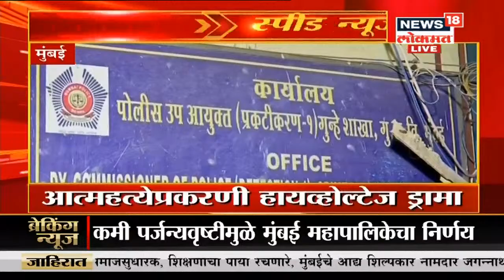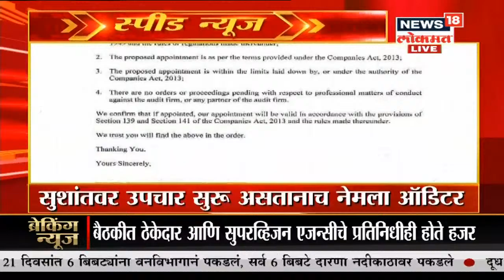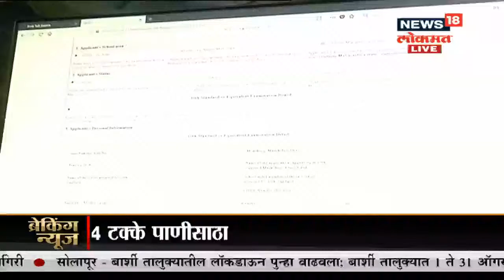Top Headlines of Night | Speed News | July 31, 2020 | News18 Lokmat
अभिनेता सुशांत सिंह राजपूतच्या   प्रकरणाला आता नवं वळण मिळालं आहे. सुरुवातीला या प्रकरणात बॉलिवूड नेपोटिझमवरून चर्चा सुरू होती आता या प्रकरणाला वेगळीच कलाटणी मिळाली. सुशांतच्या मृत्यूप्रकरणी त्याचे गर्लफ्रेंड रिया चक्रवर्तीवर  त्याचे पैसे लुटल्याचा आरोप लावल्यानंतर आता ईडीने याप्रकरणी गुन्हा दाखल केला आहे आणि आता या दिशेनं तपास सुरू झाला आहे.

/News18Lokmat